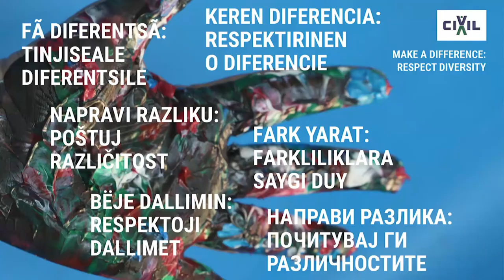Почитувај ги различностите: Право и еднаквост за сите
„Граѓаните не треба да ја губат надежта, бидејќи таа последна умира. Треба да веруваме и да се бориме за подобро утре, утре каде еднаквоста и мултикултурниот концепт ќе добие вредност како некоја хит песна. Душата треба да ни биде отворена и позитивна“, истакна Ашмет Елезовски, директор на Национален Ромски центар, во иницијативата на ЦИВИЛ „Направи разлика: Почитувај ги различностите“.

„Богатството е во душата, тоа постанува со раѓањето и со воспитувањето на родителите, а покрај тоа и општеството, околината како ги дава условите за живот така го креира и богатството на комуникација, доверба, самопомош, хармонизиран и мирен живот, почитување на религиски и регуларни средби, состаноци, болести, значи поделба на сето она што е човечно.

Потребни ни се личности со респект, со добрина и личности што ќе шират љубов. Ги подржувам пораките на ЦИВИЛ дека треба да бидеш хуман, одржлив, и да има право и еднаквост за секого.

Сите ние на одреден начин грешиме, но покрај грешките има и поправки. Правото треба да почне да се почитува прво од семејството, а потоа околината ближниот комшија, потоа доаѓаат роднините и сите останати.

Прво треба да ја сакаме земјата во која сме родени. Често ме прашуваат зошто така велиш? Јас им велам јас сум европеец, меѓутоа јас сум Македонец, но исто така јас сум роден Ром од мајка и татко Роми. Јас се гордеам дека сум дел од оваа земја“, истакна Елезовски.